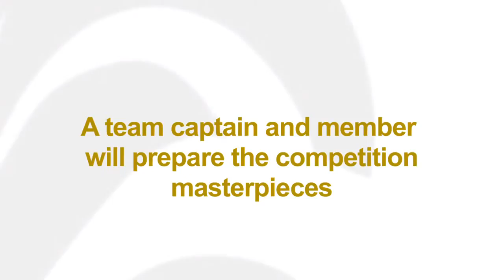Asian Pastry Cup 2014 - Opening Ceremony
The opening Ceremony of the Asian Pastry Cup 2014 at the Restaurant La Cantine, by Deliciae Group. Teams got briefed, received their Jackets, the official pictures taken, and we draw the order of teams.